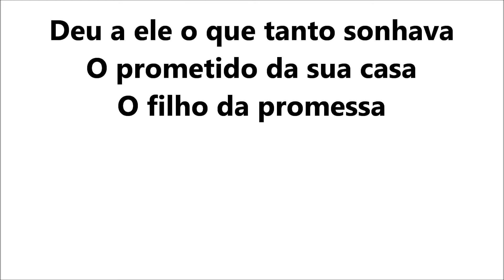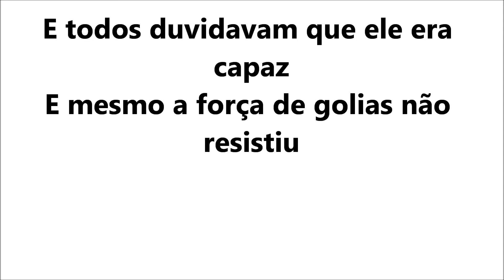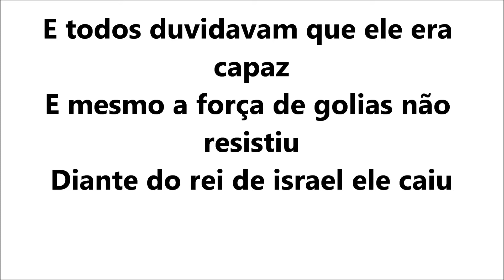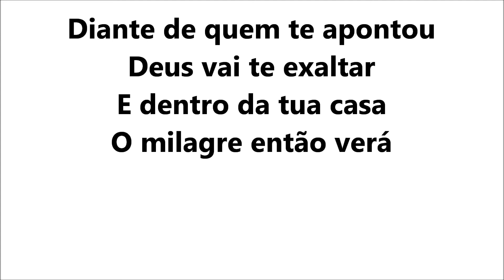Primeiro passo rose nascimento play back com legenda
Deus abençoe a vcs que estão vendo esse play back legenda e muito difissio fase mais deus dá vitória amém.